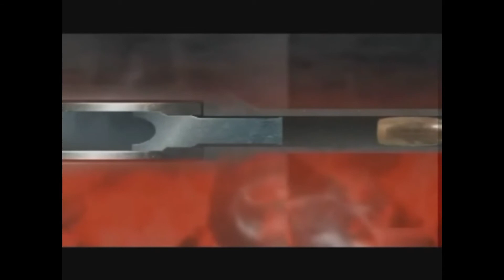CICHY NABÓJ 7,62mm x 63 PZAM